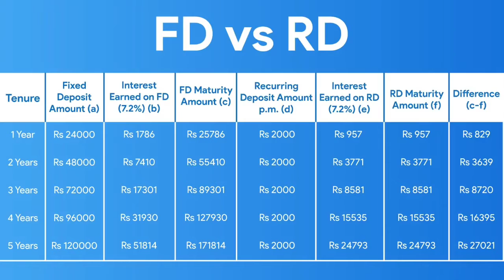சேமிப்பு முறையில் FD சிறந்ததா??RD சிறந்ததா??எது சிறந்தமுறை...